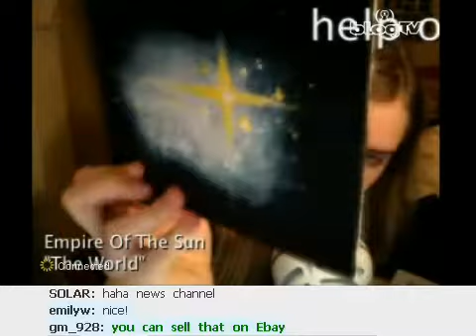blogTV Show Oct 22 2009, [3/5]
complete show part 3